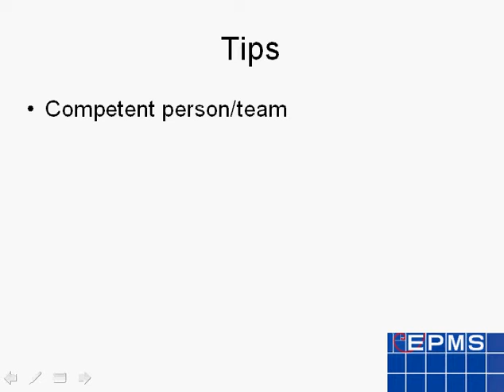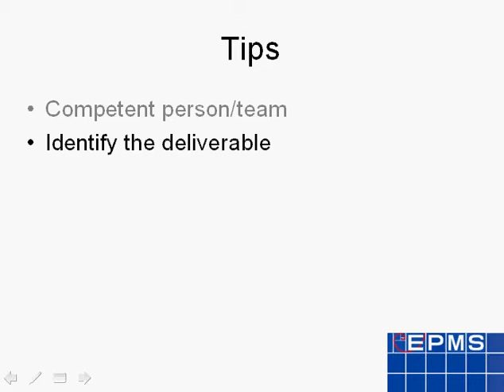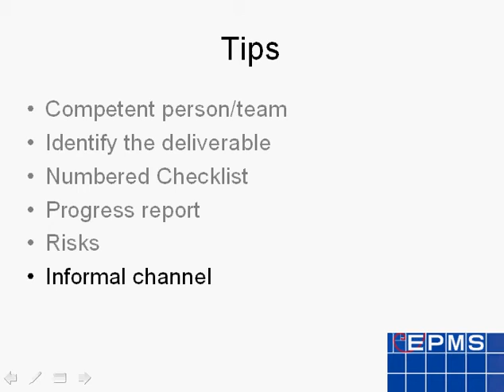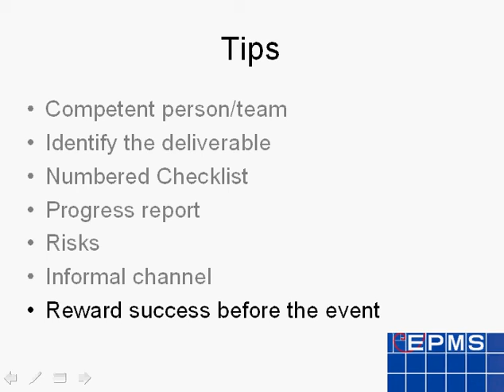Delegation of tasks for event management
Delegation of tasks in event and festival management